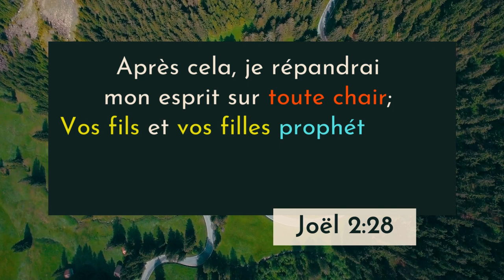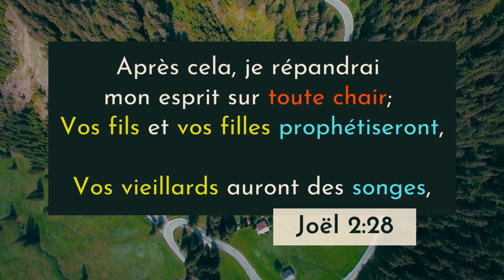Joël 2:28 LSG | Chanter les Écritures